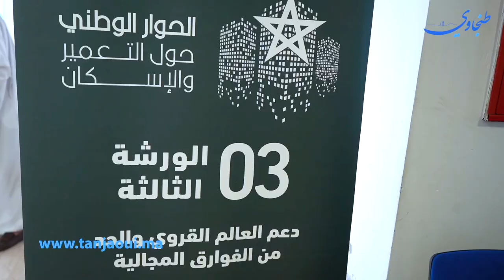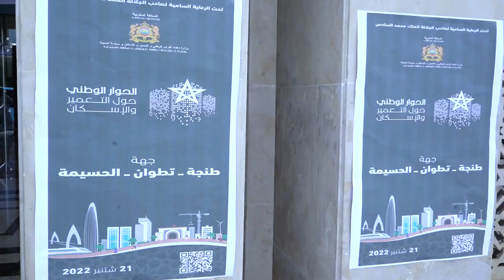ترأسه الوالي امهيدية.. منتخبون ومسؤولون يشاركون بالحوار الوطني حول التعمير والإسكان بجهة طنجة